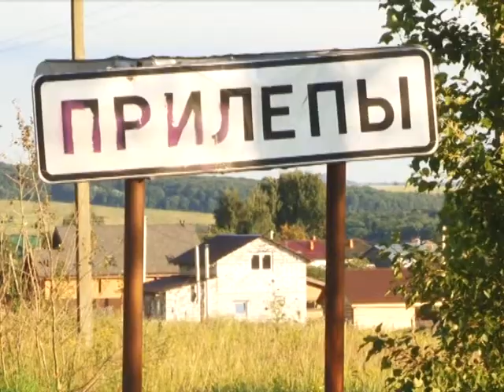Сюжет ТСН24: Юрий Цкипури и Евгений Авилов встретились с жителями поселка Прилепы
Новые дороги, детские площадки и уличное освещение. Глава Тулы Юрий Цкипури и сити-менеджер города Тулы Евгений Авилов встретились с жителями поселка Прилепы, который расположен на территории «Ильинское». В ходе обсуждения наибольшее число вопросов касались благоустройства.

Уже на въезде в поселок Прилепы заметно, что самый острый вопрос, которые еще недавно волновал жителей района, решен. Автомобили проезжают по отремонтированному участку дорожного полотна. Только в этом году заасфальтированы три улицы в поселке Ильинка. А в деревнях Тихвинка, Барыково, Крутое дороги отсыпали щебнем. Разумеется, это помогло решить еще один вопрос – транспортное сообщение с Тулой.

Жителей волнуют вопросы водоснабжения, благоустройства дворовых территорий, обустройства детских площадок и освещения в местах общего пользования. Большую часть проблем удается решать во время общения с городскими властями. Юрий Цкипури регулярно встречается с жителями.